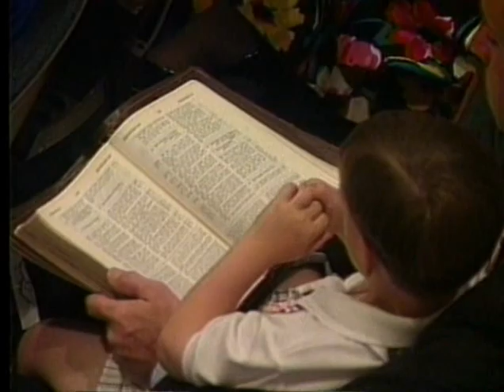Philippians 2:5-11 sermon by Dr. Bob Utley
Philippians 2:5-11 sermon by Dr. Bob Utley, retired professor of hermeneutics (Bible interpretation). Delivered at First Baptist Church, Tyler, Texas.